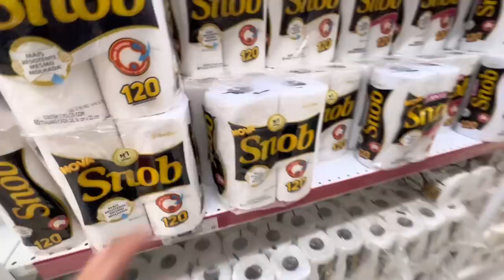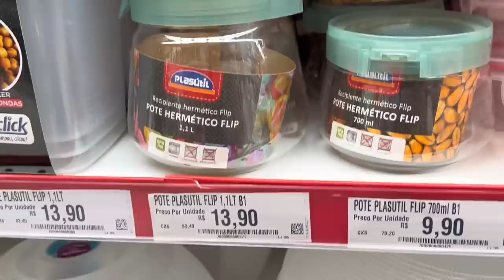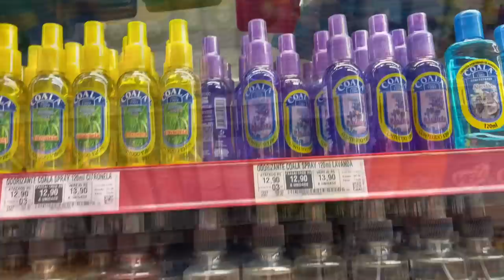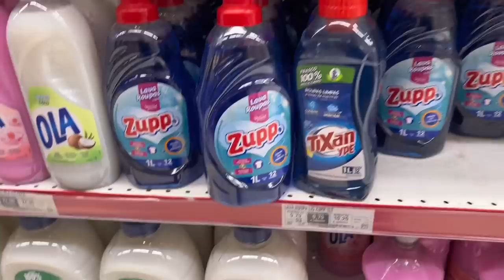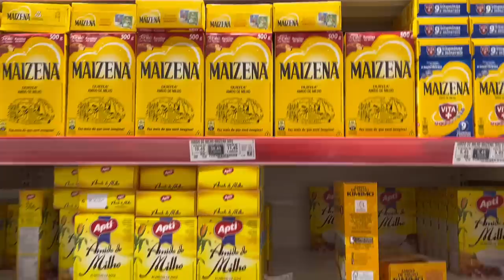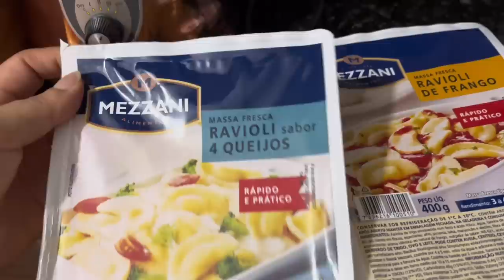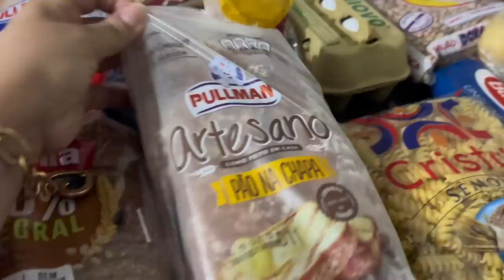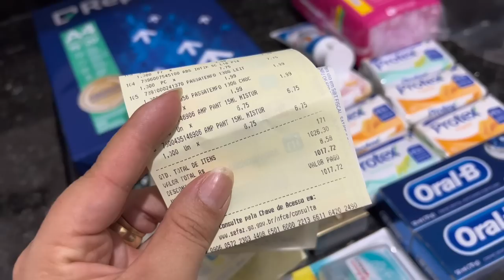COMPRAS DO MÊS DE OUTUBRO ASSAÍ ATACADISTA 🙏GASTAMOS MUITO? MOSTREI VALORES + VLOG NO MERCADO 😍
Treinamento que estou fazendo para trabalhar em casa com o celular e ter uma renda extra🙏

Qualquer duvida pode me chamar no